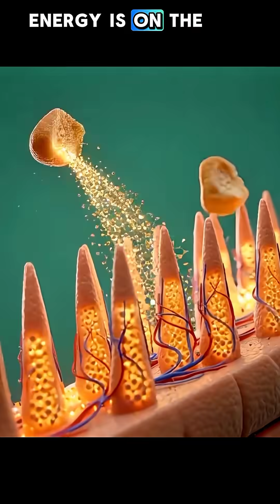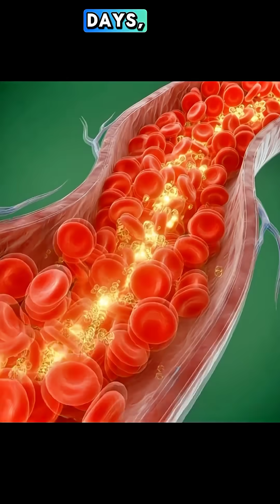“What Happens Insid#HumanBodyExplained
“Ever wondered what a simple sandwich does inside your body?
In this 3D cinematic breakdown, we follow the journey of a sandwich from the first bite… to nutrient absorption… to the effects on the brain, muscles, gut, and energy levels.

This short animation explains how your stomach processes food, how nutrients enter the bloodstream, and what benefits or side effects a sandwich can cause.
A complete inside-the-body experience.

🔬 Topics Covered:
• Digestion of sandwich
• Nutrient absorption
• Brain & muscle boost
• Possible side effects
• 3D anatomy explanation